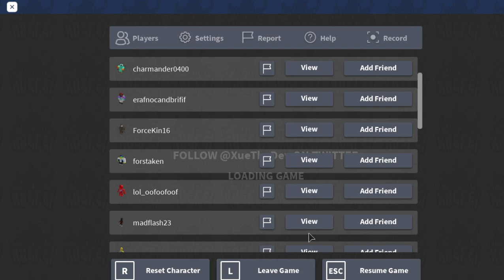i recorded with Tofuu in Dominus Lifting Simulator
watch see in do vid with Tefuu will he was recording